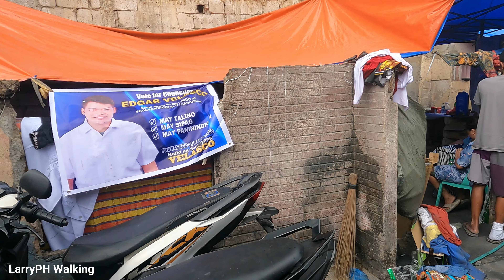FIRE HITS in PANDACAN MANILA | Walking Aftermath Fire Disaster in PANDACAN Manila Philippines [4K]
Video Street Walking Tour! Around Dapo Pandacan Manila City, Metro Manila Philippines

Walk in this Video:
Dapo Pandacan